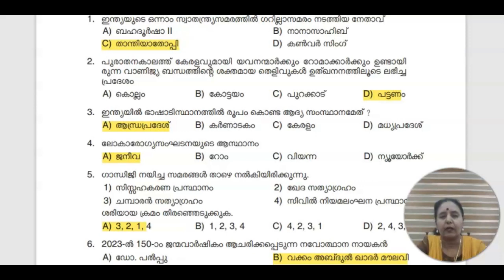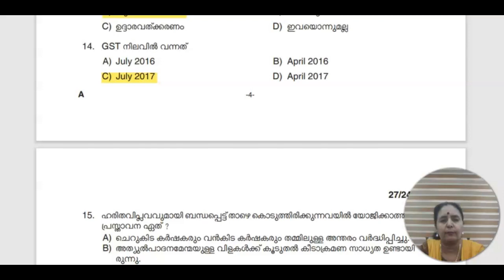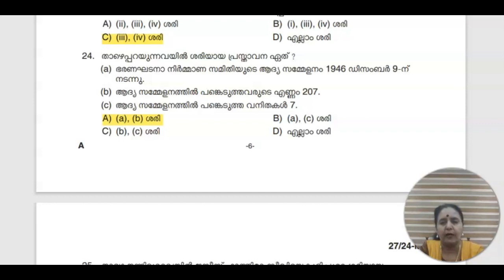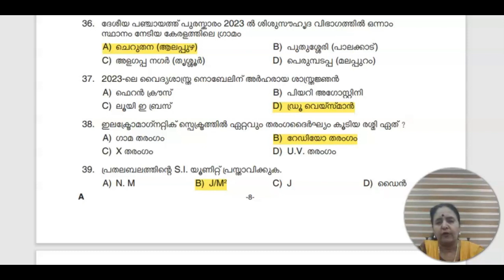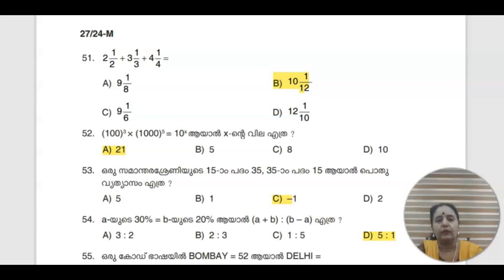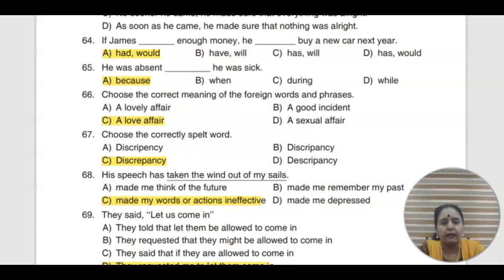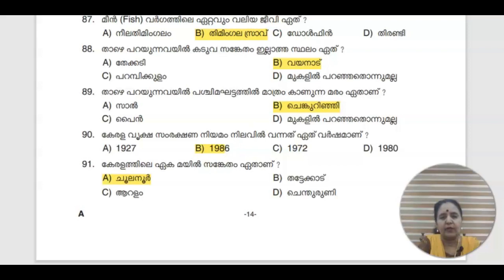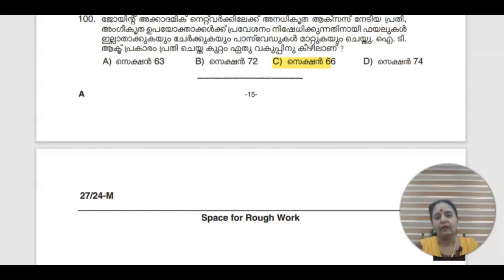Kerala PSC BEAT FOREST OFFICER Provisional Key 24.02.2024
24/02/2024/PSC EXAM  PROVISIONAL ANSWER KEY ### PSC ### BEAT FOREST OFFICER

Kerala Psc 2024 Answer Key ബീറ്റ് ഫോറസ്റ്റ് ഓഫീസര്‍ PSC  പ്രോവിഷണൽ ഉത്തരങ്ങൾ.BEAT FOREST OFFICER PROVISIONAL ANSWER KEY   2024 FEBRUARY 24.